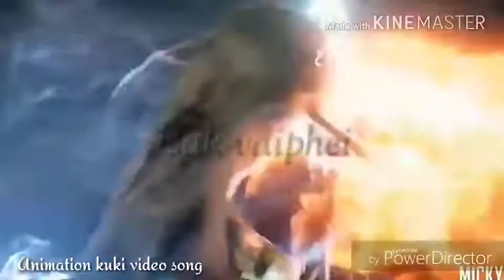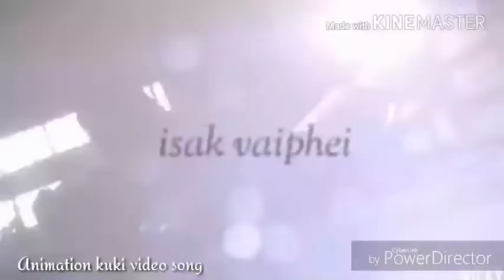Ngahkheh nahi e.... YB riders.....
Nuam2 nam